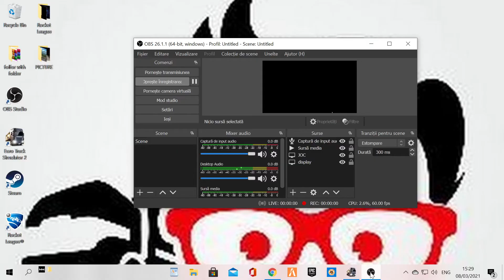europe Kozlodui (BG) -- Bruxelles (B) part 4/5